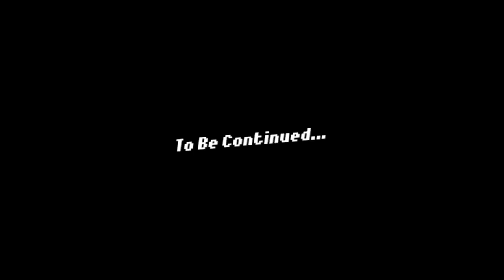Free RPG Maker Music | 16-Bit RPG Rival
BUT you can still download this FREE 16-Bit Starter Pack! Trust me, you'll love it!

Standoff by Bert Cole